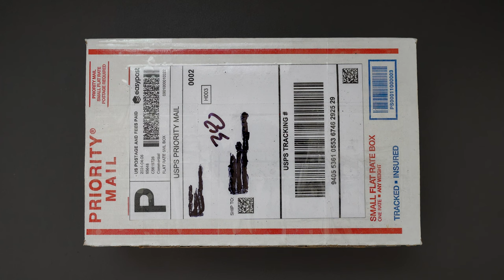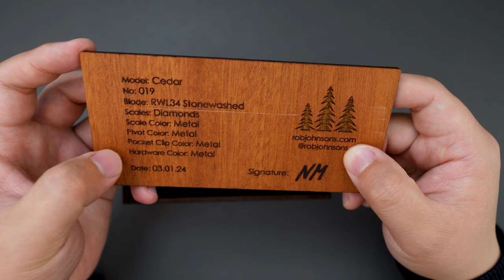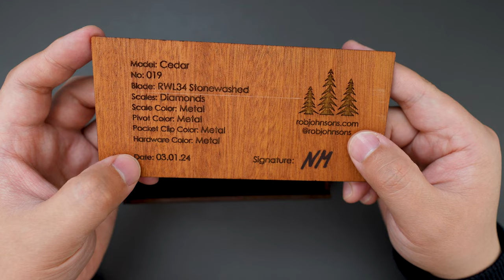RobJohnsons Cedar Unboxing & First Impression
In this video, I unboxed a pretty special knife from an European knife maker - RobJohnsons. The model name of the knife is Cedar. It's such a cool knife that has the best action I ever handled. Let me know what you think about this knife in the comment section below.